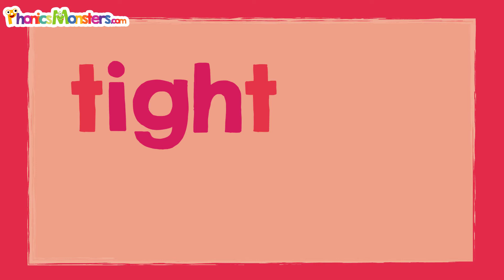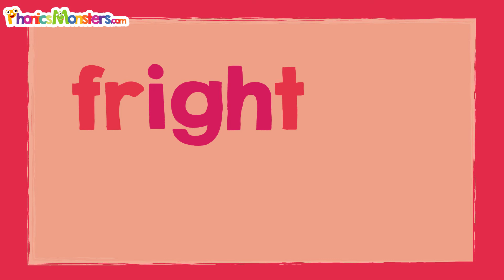Level 3 - Video 5.2 Practice /igh/ ~ PhonicsMonsters.com